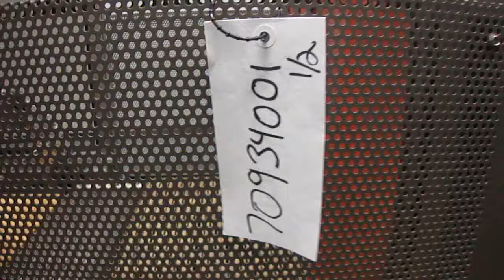Used- Arpac Brandpac Model BPMP-5342 Automatic Single Roll Shrink Bundler - stock # 70934001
- Used- Arpac Brandpac Model BPMP-5342 Automatic Single Roll Shrink Bundler, for Print Registered Film. Capable of Unsupported Multipack Shrink Bundling or Tray Product Shrink Bundling. OEM rated speeds up to 20 trays or 50 multi-pack bundles per minute. The 5000 series units have a product size range: (Width across the machine) 6" - 15" (Length down machine) 3" - 12" (Height) 3" - 12". Film width: 26" max and 6" minimum. Film roll diameter up to 20" on 3" diam core. Film gauge: 1.75mil to 2.5 mil polyethylene. Has single roll clear/printed film capabilities with film registration. The infeed conveyor is 15"W X 115"L (now incomplete) and has pneumatic side clamps and infeed gates for tray, and dual side star wheels for container grouping collation and pacing flight bar spacing. Equipped with servo driven film feed and cutter. Has an integrated 3 zone Arpac shrink tunnel, size of 11'L X 30"W X 17"T. Has Allen Bradley 5/03 PLC and Parker Apex 6154 Servo Drive with Variable VFD for infeed and tunnel and belt drive. Machine footprint 402"L X 96"W X 85"T. sn 4528, mfg 2001, 3/60/460, 115A